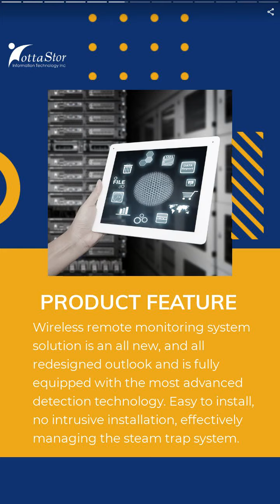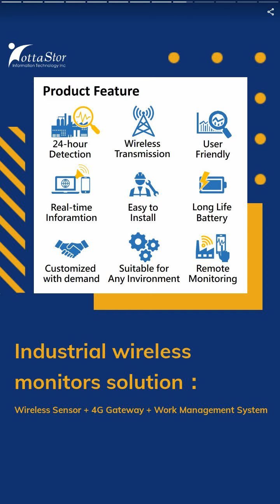Industrial wireless monitors solution | YOTTASTOR INFORMATION TECHNOLOGY INC. | Taiwantrade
Yottastor is specialized in wireless communication and sensor development fields. We propose industrial solutions for traditional industries entering IoT 4.0 and help manufacturing to optimize competitiveness and digital transformation.

00:00:00 Heading 1 YOTTASTOR INFORMATION TECHNOLOGY INC.
00:00:07 Yottastor is specialized in wireless communication and sensor development fields. We propose industrial solutions for traditional industries entering IoT 4.0 and help manufacturing to optimize competitiveness and digital transformation.
00:00:14 Yottastor adheres to Integrity , Responsibility , Professionalism, Innovation , uses the best RD team , provides a complete wireless monitoring solution and the best service to meet the each customer's needs , pursuit the mutual benefit as the ultimate goal.
00:00:28 Wireless Remote Monitoring System Solution
00:00:35 Wireless remote monitoring system solution is an all new, and all redesigned outlook and is fully equipped with the most advanced detection technology. Easy to install, no intrusive installation, effectively managing the steam trap system.
00:00:42 Wireless Remote Monitoring System Solution
00:00:49 Sensor use multi-point temperature detection to collect data , and the data is transmitted by 4G LTE gateway. A gateway can connect 250 sensors , and the collected data will be uploaded to the cloud or server for data analysis. Reduce energy , labor costs.
00:00:56 Industrial wireless monitors solution： Wireless Sensor + 4G Gateway + Work Management System
00:01:03 1)Reducing waste of fuel and electricity during production process. 2)Ensuring product quality and stability in production process steam system management. 3)Reducing the cost of steam lines’s maintenance and labor. 4)Reducing work safety incidents.
00:01:10 Environmental Temperature Remote Monitoring System Solution
00:01:17 Solution has the invention and new patent , real-time monitor via wireless sensor , you can monitor the equipment status anytime. Monitor has high reliability and long battery life , we believe it will be an effective solution for you to increase safety.
00:01:24